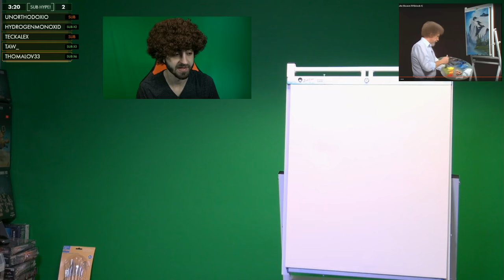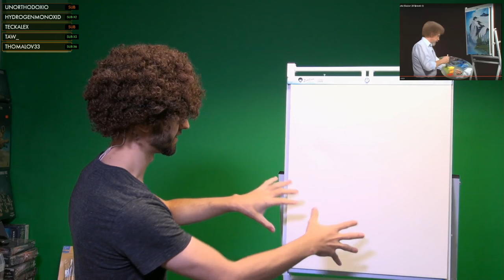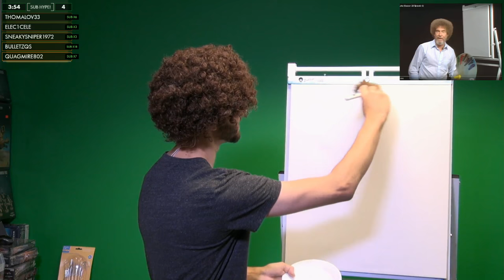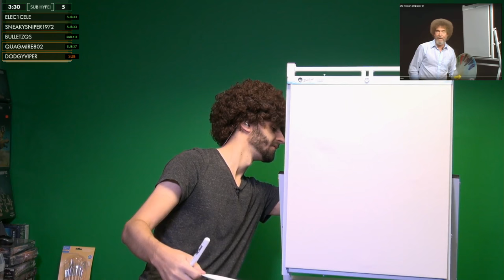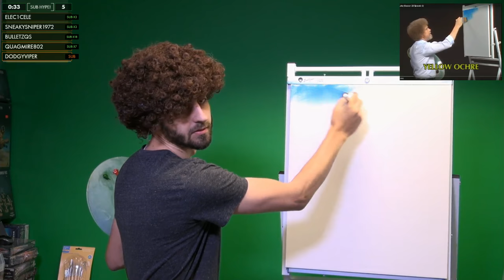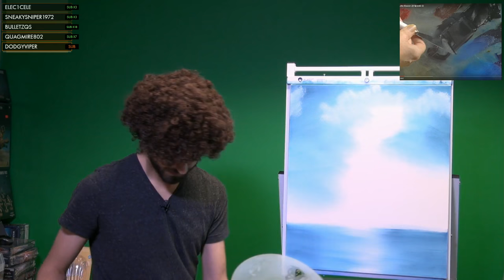Painting with Bob and Waffle | Glacier Lake